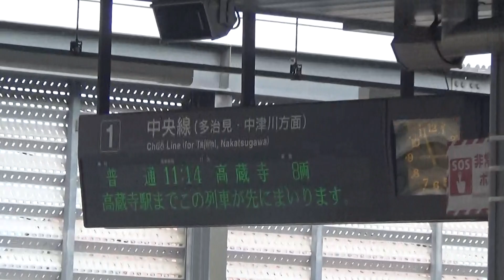中央本線３１５系化から一か月後の様子 ２０２３年１１月１２日撮影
中央本線名古屋から中津川間は、３１５系８両編成化から一か月後の様子を勝川駅で撮影しました。２３編成まで納車しました。４両編成は、６編成まで納車しました。